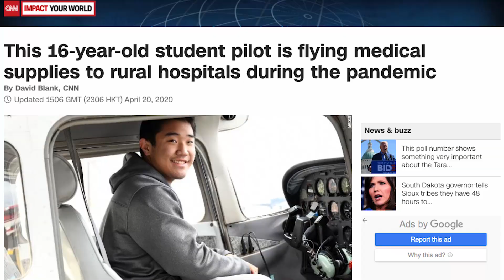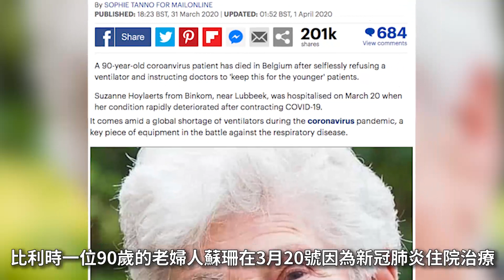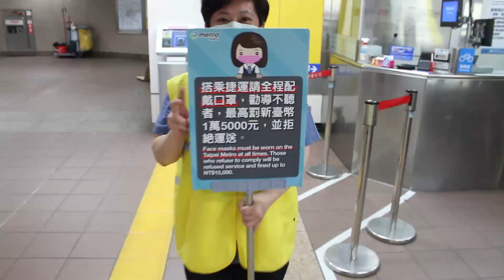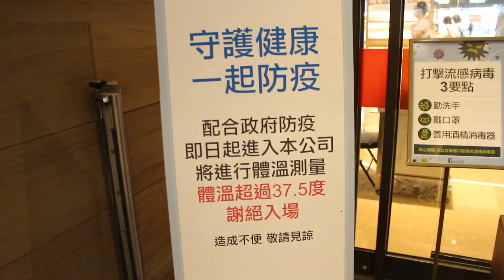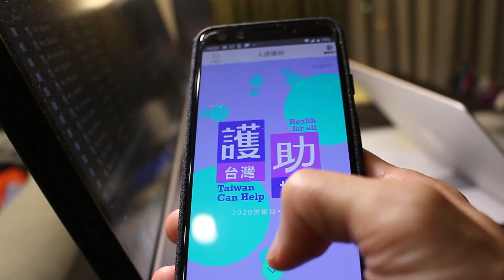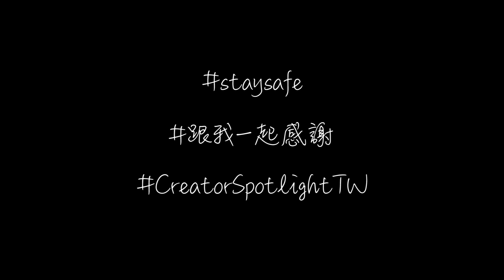台灣防疫期間，讓人感動的國內外新聞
在新冠狀型病毒防疫期間，全世界發生了許許多多令人感動的事情，今天把這些讓人充滿感謝的事情跟你分享，無論是在台灣、全世界，感謝有你！